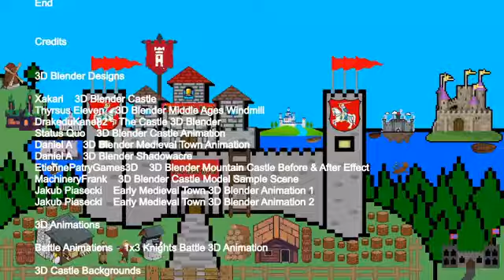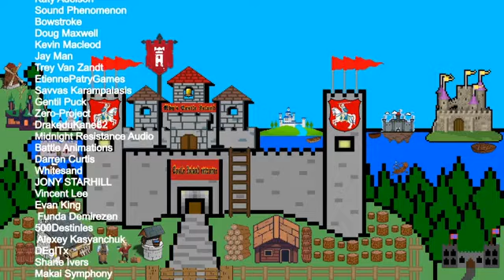F-Zero & Power Rangers The Fighting Edition!